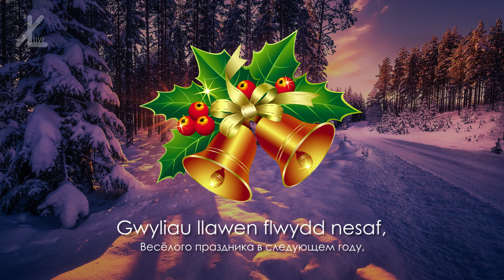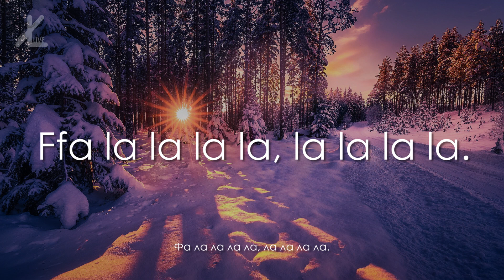Рождественская песня - "Nos Galan" ("Канун Нового года") ✶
Deck the Halls (также Deck the Hall, рус. Украсьте зал) — известная рождественская и новогодняя песня на английском языке, ставшая популярной в начале XVIII века, которая не только поётся во время зимних праздников, но и используется во многих художественных произведениях.
Музыка, судя по всему, имеет валлийское происхождение. Её ноты были впервые найдены в документах арфиста Джона Пэрри Ддала (1710 — 1782).
Первые слова песни были написаны Джоном Хью; он назвал своё стихотворение «Канун Нового года» (валл. Nos Galan). Позднее простонародными музыкантами был добавлен второй куплет.

●▬▬▬▬🎄✶ СЛОВА ✶🎄▬▬▬▬●
Oer yw'r gwr sy'n methu caru,
Ffa la la la la, la la la la.
Hen fynyddoedd annwyl Cymru,
Iddo ef a'u cêr gynhesaf ,

I'r helbulus oer yw'r biliau
Sydd yn dyfod yn y Gwyliau,
Gwrando bregeth mewn un pennill,
Byth na waria fwy na'th ennill

Oer yw'r eira ar Eryri,
Er fod gwrthban gwlanen arni,
Oer yw'r bobol na ofalan',
Gwrdd a'u gilydd ar Nos Galan,